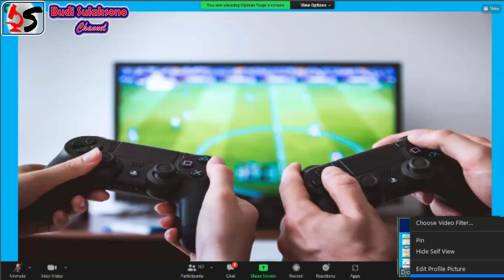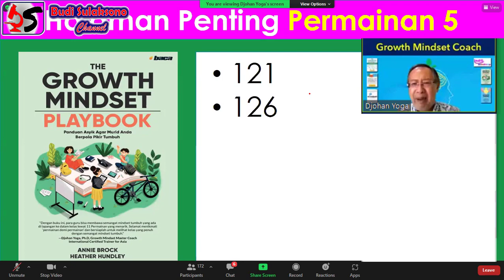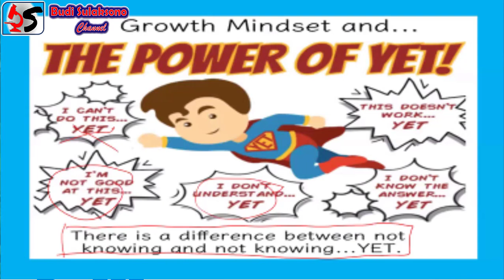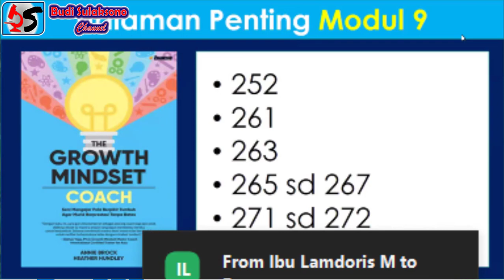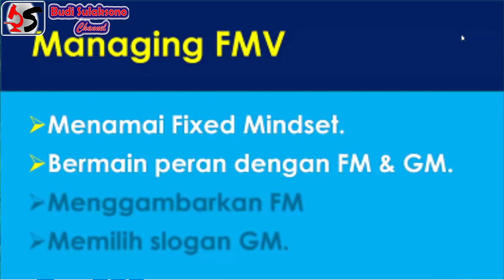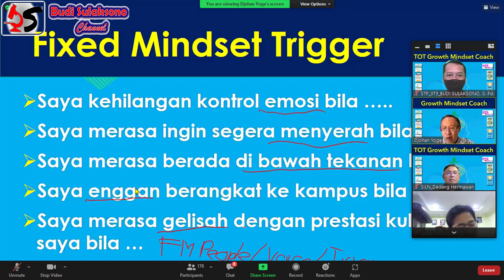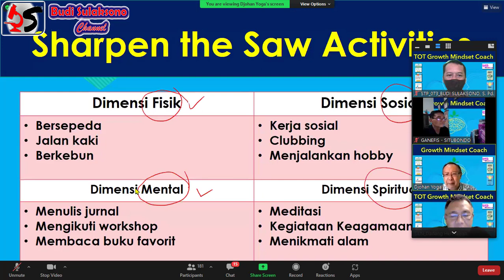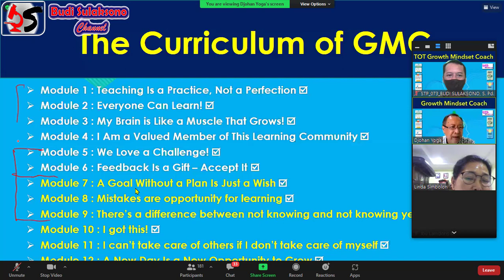GROWTH MINDSET 4 SESI 2 BERSAMA JOHAN YOGA COACH INTERNATIONAL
Vidio ini hasil rekaman Growth mindset tahap 4 sesi 2 yang pesertanya dari Indonesia diantaranya Guru Situbondo dan Malaysia. Disampaikan oleh Prof. Johan Yoga Coach International yang sangat mumpuni tentang Growth minset. Semoga Bermanfaat
Growth Mindset
Johan Yoga
Prof. Johan Yoga